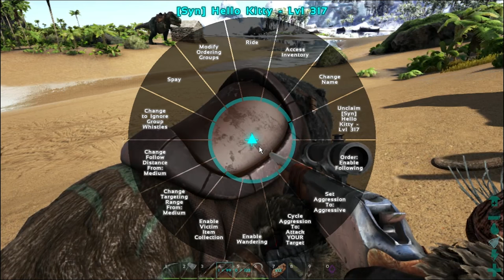SABERTOOTH BREEDING & IMPRINTING! STARTING THE SABER ARMY! | Ark: Survival Evolved [S3E10]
SABERTOOTH BREEDING & IMPRINTING! STARTING THE SABER ARMY! | Ark: Survival Evolved [S3E10] w/ Syntac!
Today we begin making our saber army!
Beat the Crap out of that Like Button if you Enjoyed this Video! :D

Music
My Awesome Patreons
►Ghavyn Mitchell
►VioletPhoenix
►Hrothgarr
►Shelby Cobb
►Predaking
►William Luongo
►Leighton Middleton
►Jessica Evans
►Damyon
►Samuel Tremblay Dione
►Kelvin
►Joseph Driscoll
►Jake Whiston
►Captain Ironside
►Riley Walters
►Benniie
►Hunterman

Amazing Supporters:
►Joseph Reddin